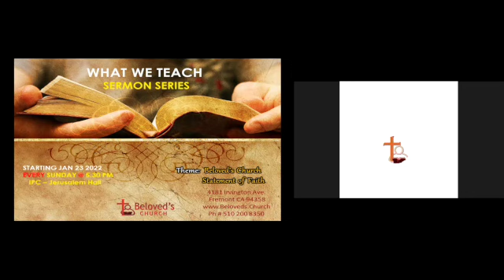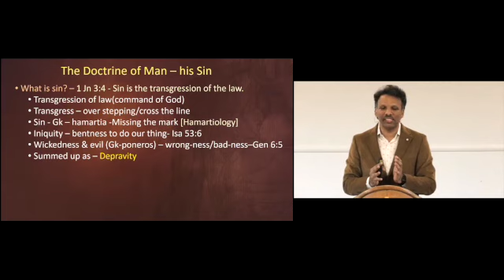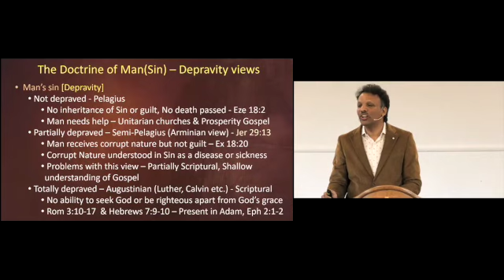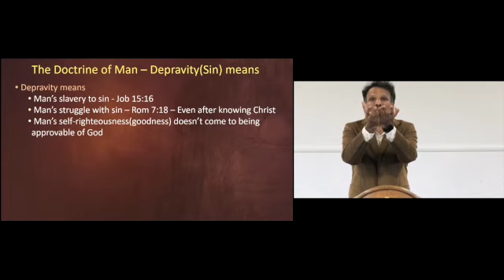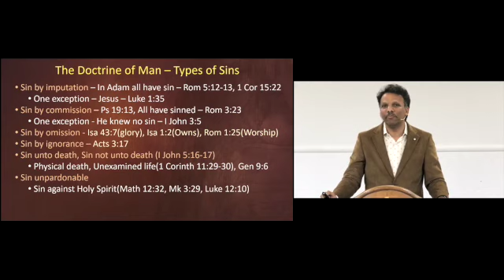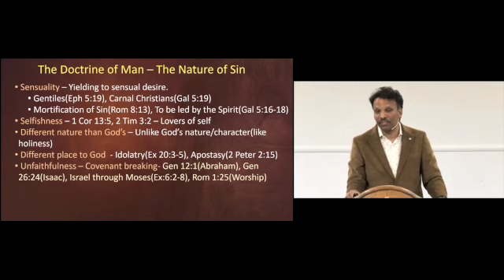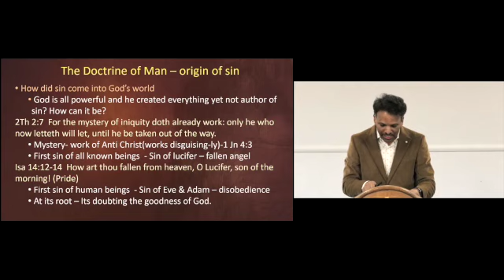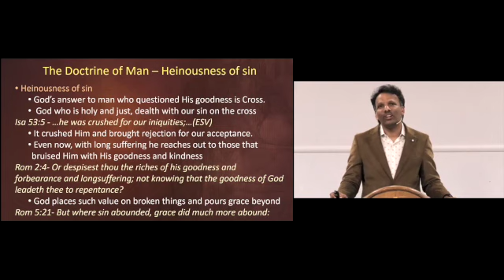Proverbs 6:16-19 | The Doctrine of Man - his sin Part II | by bro.Anil Neturi